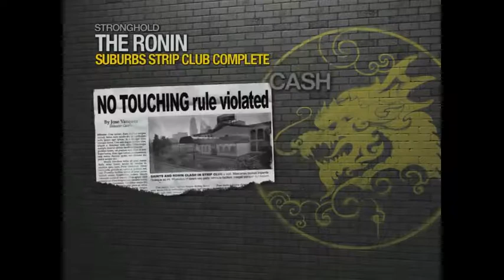"Grandma 2 Savage", Saints Row 2: Episode 6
Grandma gives no fucks.